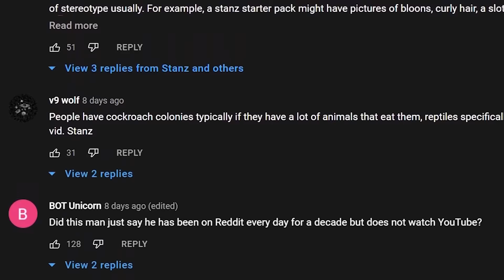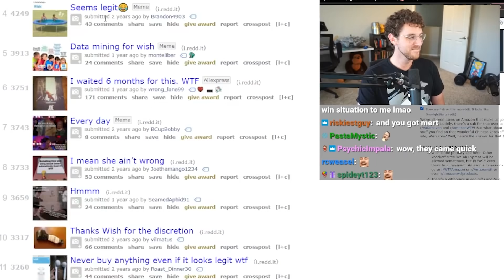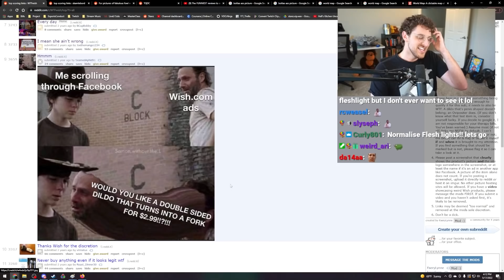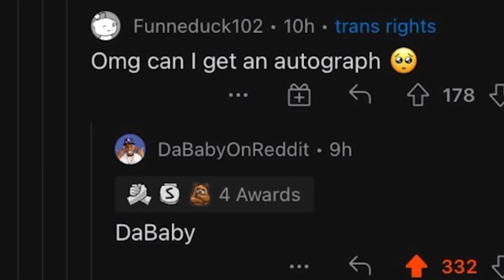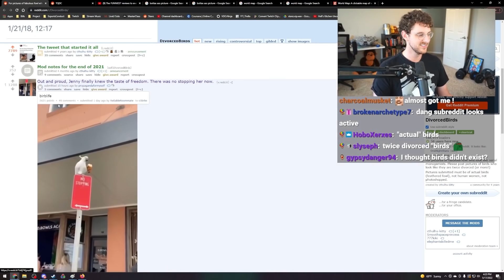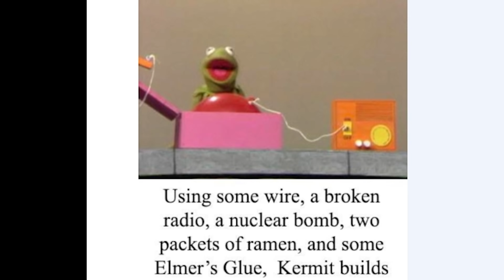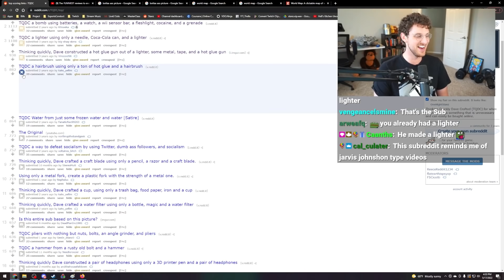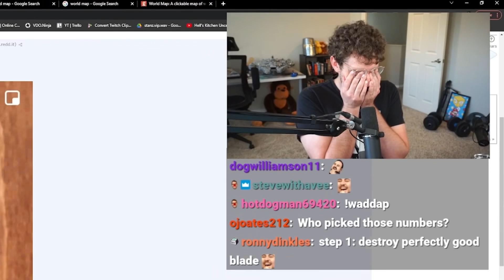I found the FUNNIEST reddits in the world...